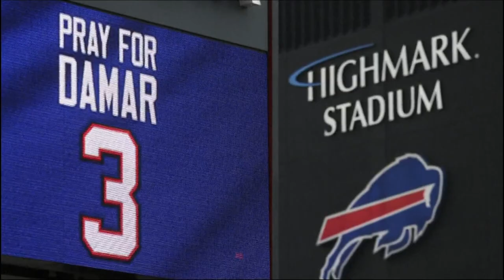'A tragedy:' Jaguar QB Trevor Lawrence weighs in on Damar Hamlin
'A tragedy:' Jaguar Trevor Lawrence weighs in on Damar Hamlin